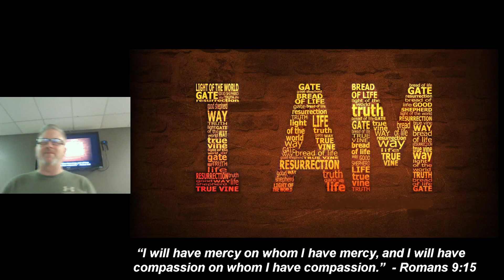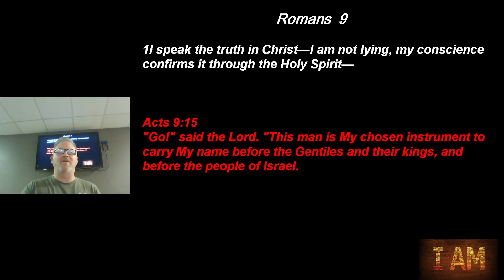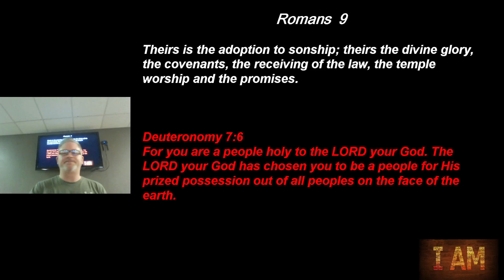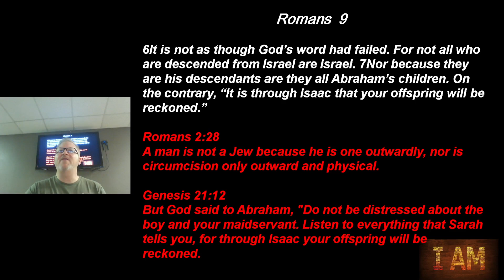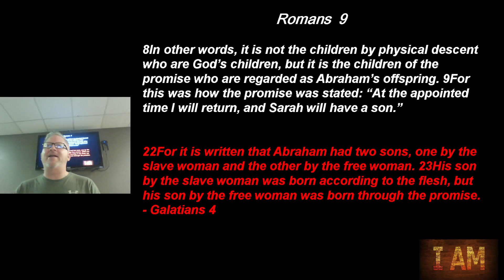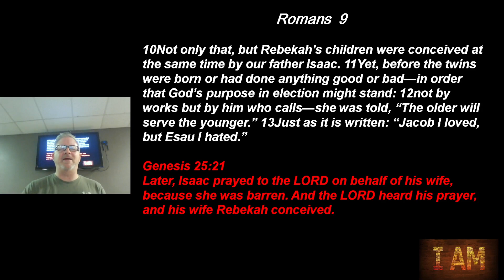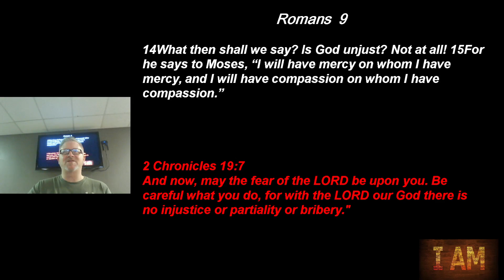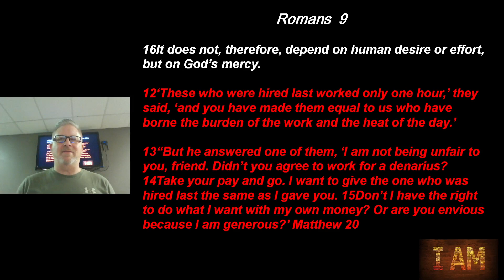FFC Romans 9 Pt1 The Mercy Of God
Join us as we begin our discussion on Romans 9 from 2/11/23